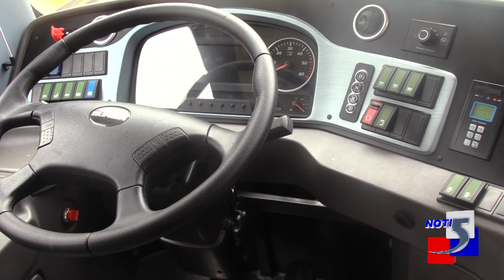Llegan los primeros buses eléctricos de Cali al puerto de Buenaventura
Informa: Angel Alberto Lurduy